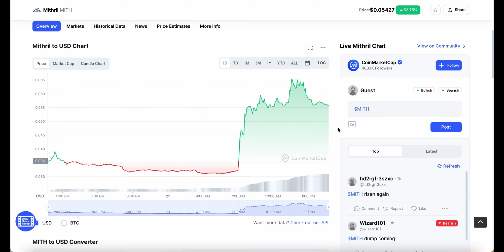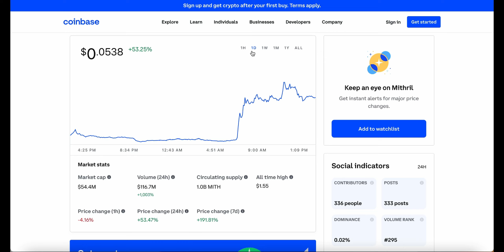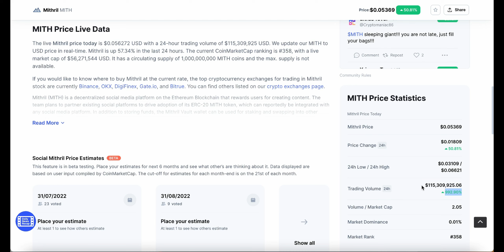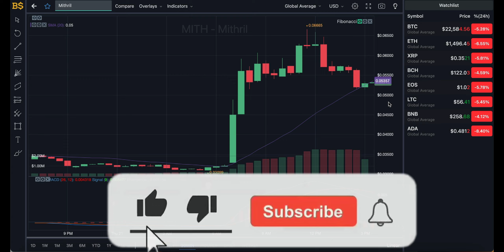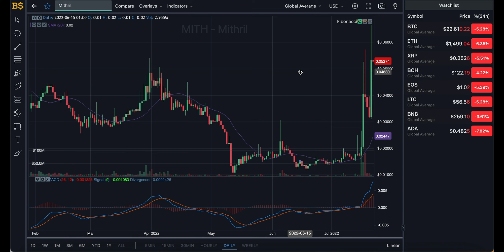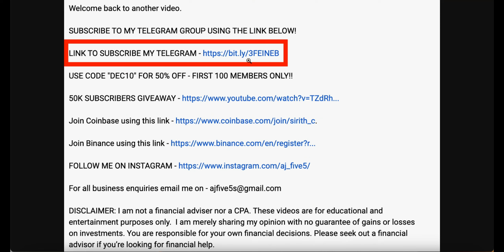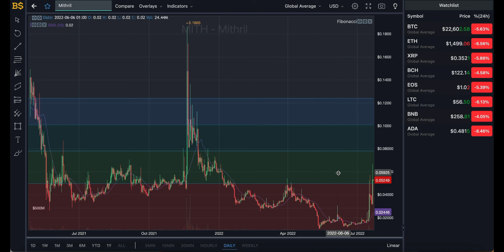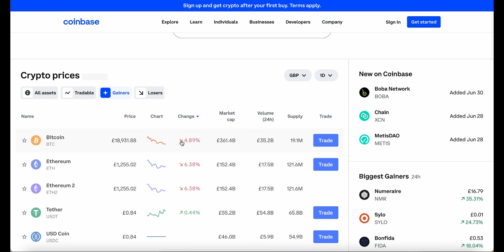MITHRIL CRYPTO MAJOR PRICE PUMP, BUY NOW? MITHRIL CRYPTO PRICE PREDICTION AND ANALYSIS! MITHRIL COIN